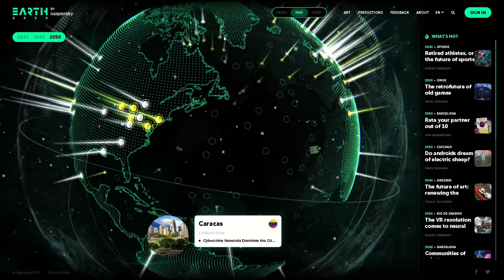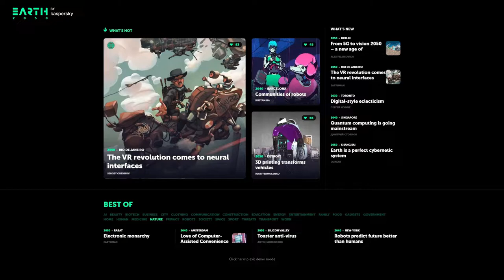Three.js Portfolio Website | 3D Future Technology - Kaspersky | Javascript 3D Web Development